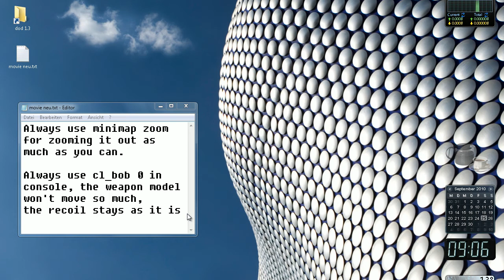DoD 1.3 FAQ No. 9 - Minimap Zoom and cl_bob 0 - more overview (Desktop)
Video guide for better aim in HL1 engine based games.
If you dont hit the models right, think you have bad aim, use cl_bob 0 and minimap zoom. check your keyboard settings for binding minimap zoom on a key, but you can also use cl_bob 0 in console for the weapon model to stand still or use f3 button in my config.
With minimap zoom, arrow down button in my config, you will have less grenade teamkills and finding capture points will be much faster, especially in new maps.
have fun testing :)
created by nubbeldilla